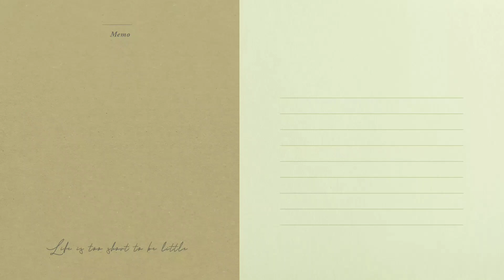MAGLALABA NA NAMAN AKO